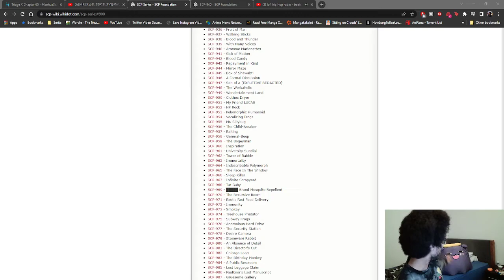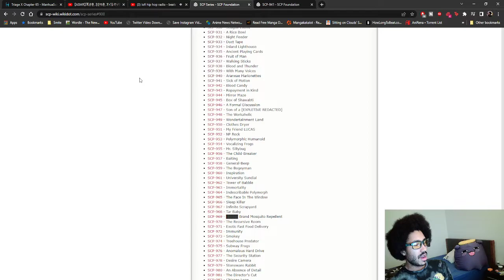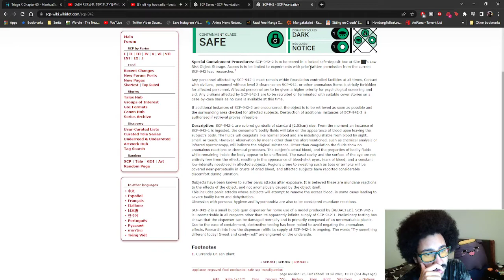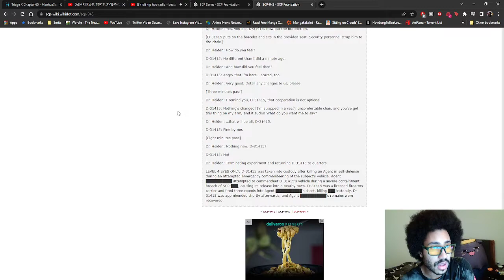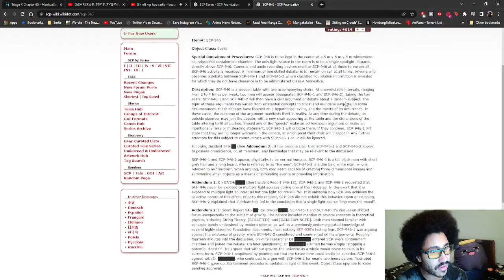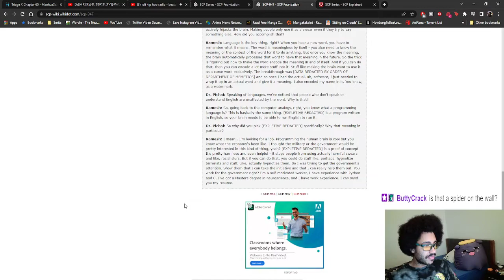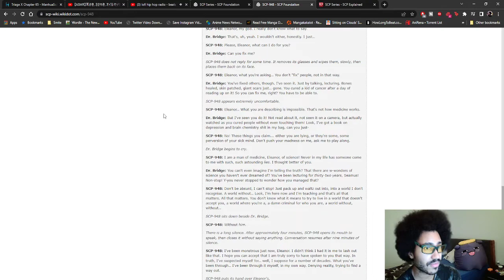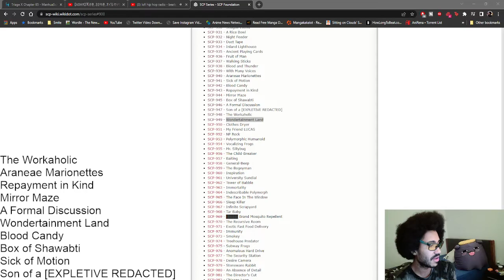AFROFLUFF READING: SCP 940-949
Welcome to the Fluff

Let's chill together!

Video material used:

Audio material used:

The Afro is with you all!

00:00 Intro
3:21 SCP 940
19:01 SCP 941
30:20 SCP 942
36:39 Laundry
39:21 SCP 943
53:33 SCP 944
1:02:05 SCP 945
1:08:59 SCP 946
1:18:01 SCP 947
1:27:19 SCP 948
1:46:34 SCP 949
1:55:13 End + Rating